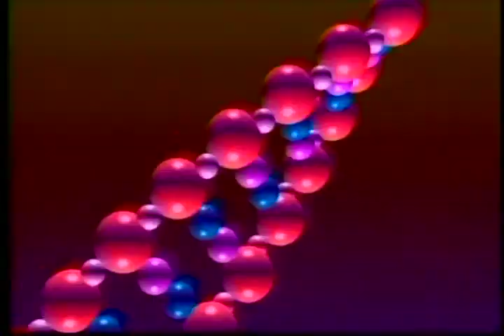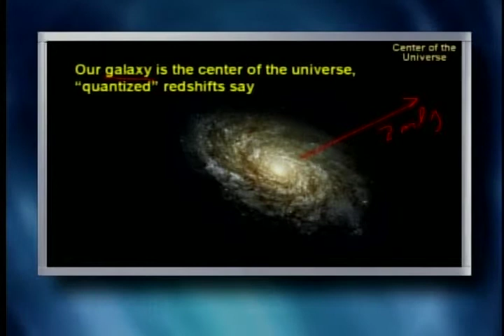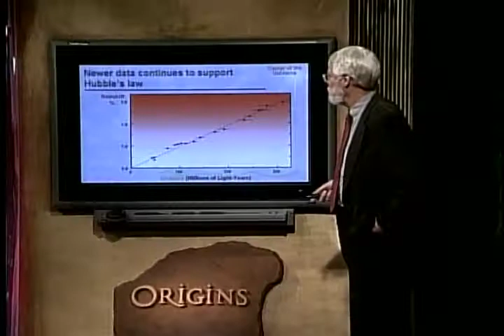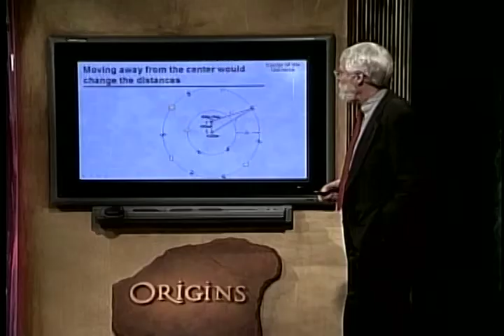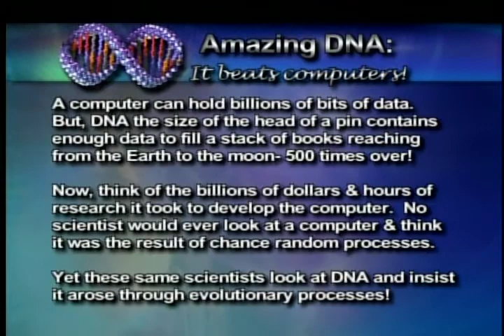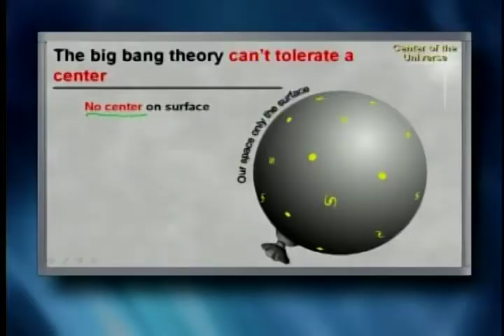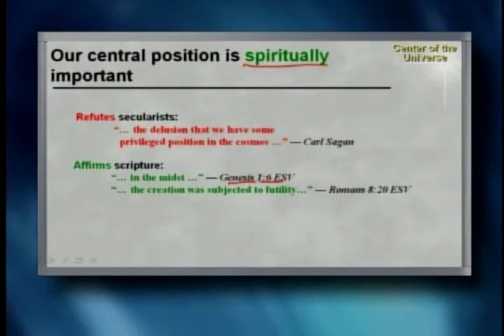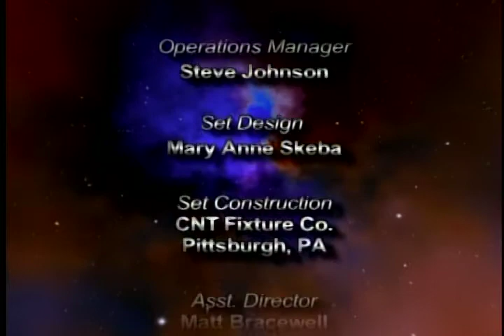Origins - Center of the Universe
Center of the Universe with Dr. Russell Humphreys